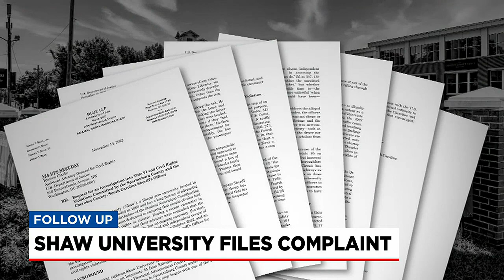Shaw University files complaint over traffic stop in Spartanburg County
A historically black college in North Carolina is calling on the Justice Department to investigate a traffic stop that happened in October